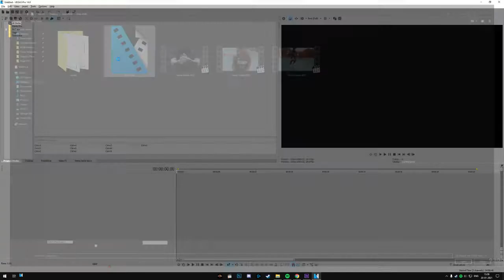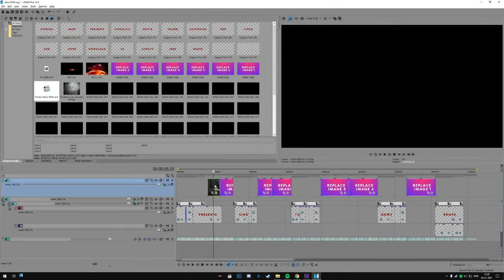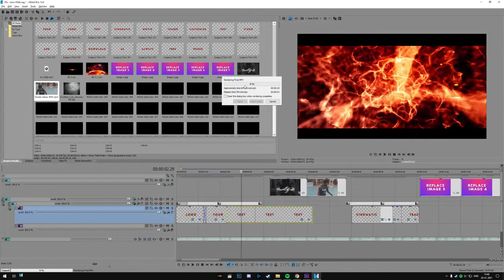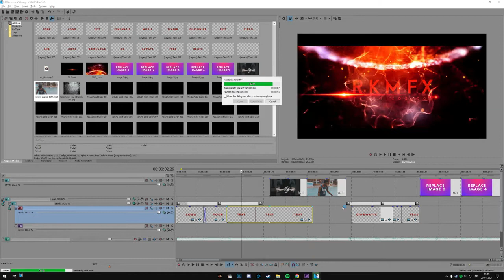Modelo de trailer cinematográfico Sony Vegas Pro | Sem direitos autorais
Modelo de título de trailer dramático épico para projetos cinematográficos gratuitamente

Certifique-se de verificar o resto do canal para mais de 500 modelos de introdução do Sony Vegas Pro (Logo Reveal, Glitch, Cinematic, Film Title Trailer, Modern Slideshow, 2D Flat, 3D Logo, Particles etc.), After Effects Templates, Tutoriais, Tela final, outros modelos, terços inferiores e muito mais.